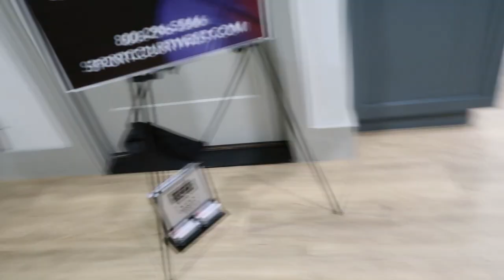UTAH PARADE OF HOMES 2020 || OUR DREAM HOUSE!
Hello everyone and thank you so much for coming back to my channel! Today's video is a tour of Utah's Parade of Homes! OMG I  was not ready. This was my first time going and I'll never look back. This is another annual holiday for me lol. I hope you guys enjoy this! 🤍